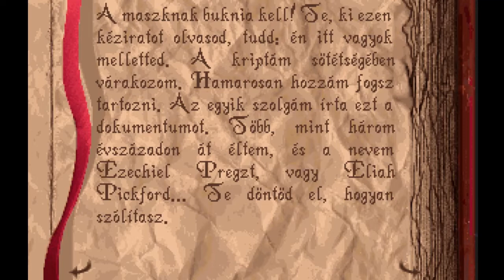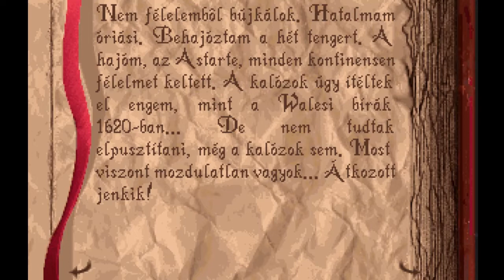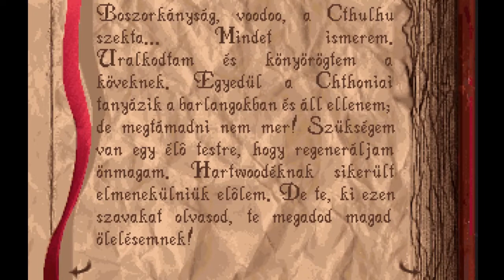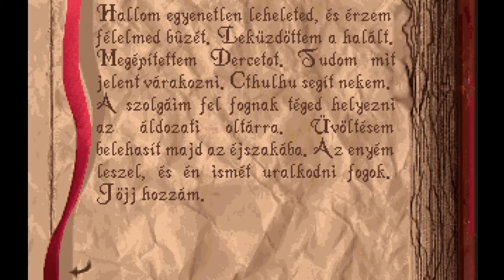Alone In The Dark Végigjátszás 4. rész (Finálé) - A lidérc-fauna tüzetes megsemmisítése